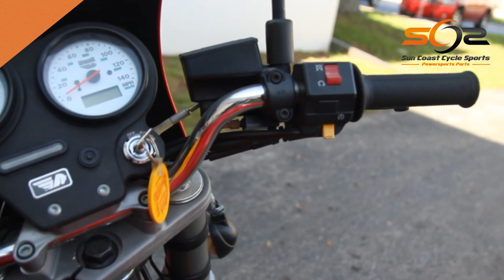1999 Buell X1 LIGHTNING - Used Parts